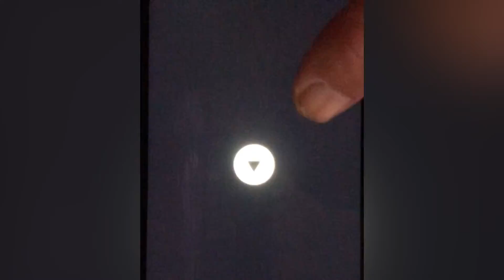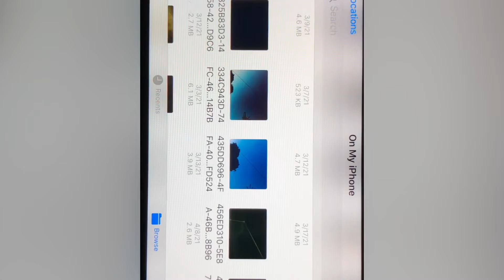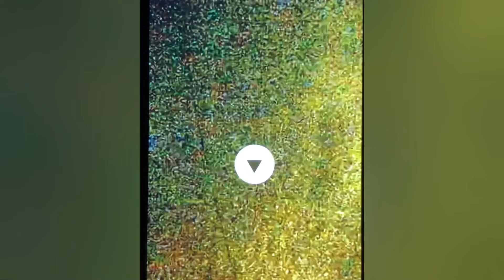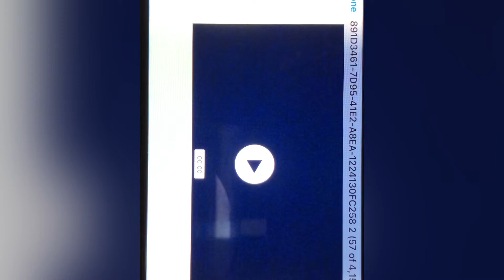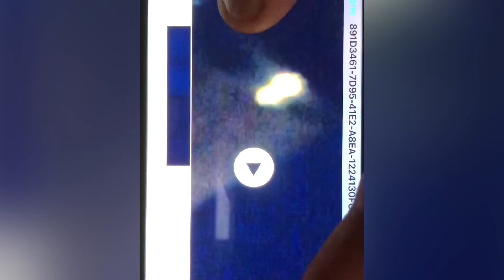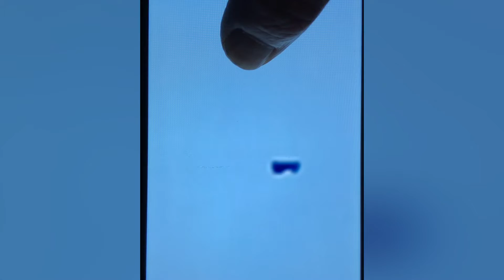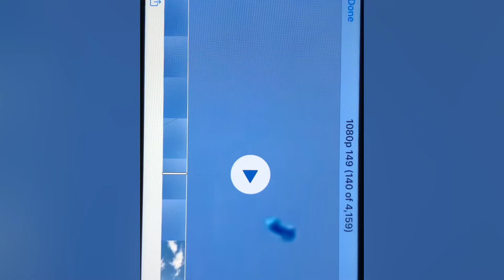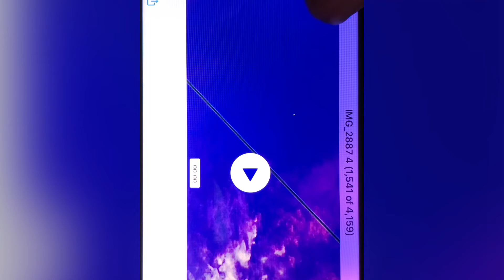UFO 😩 Busters 🇦🇺 That UFO Show 19-03-2022